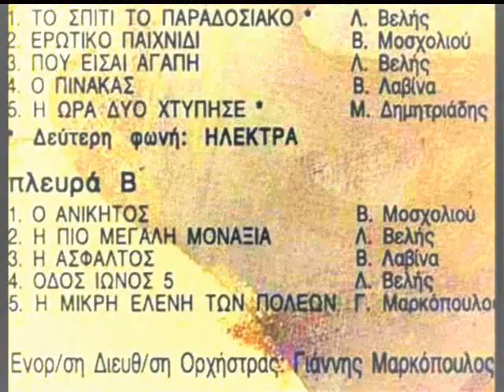ΓΙΑ ΣΕΝΑ ΑΡΓΟΠΕΘΑΙΝΩ-ΓΡ.ΜΠΙΘΙΚΩΤΣΗΣ-Λ.ΒΕΛΗΣ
ΑΠΟ ΤΟ ΑΛΜΠΟΥΜ ''ΣΗΜΕΡΑ''